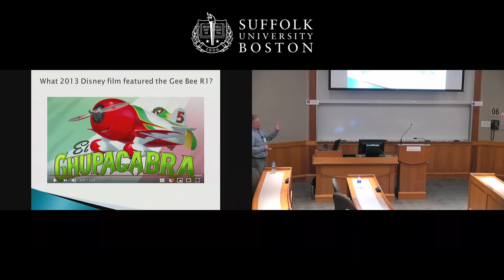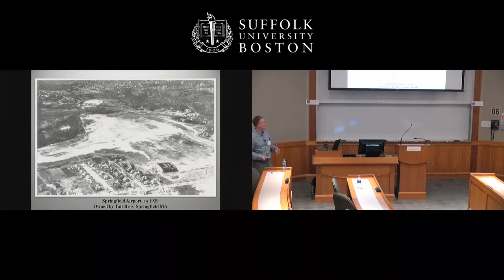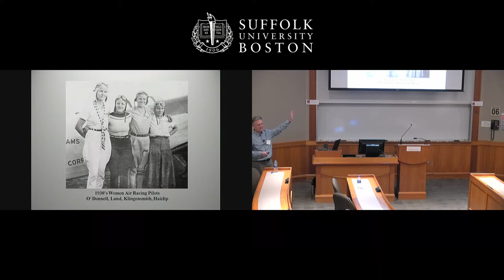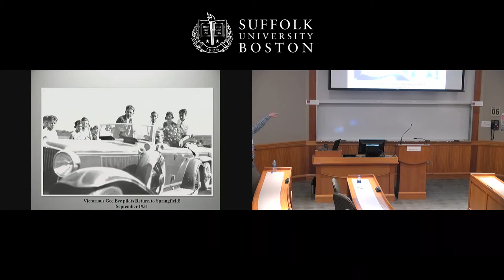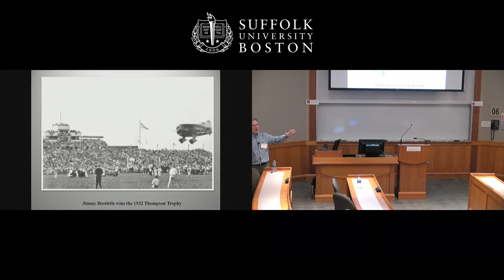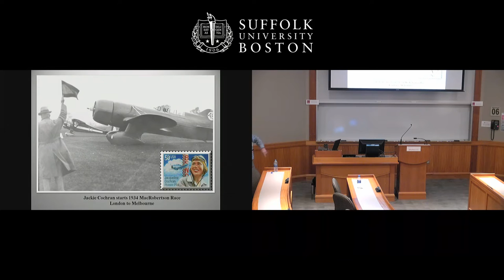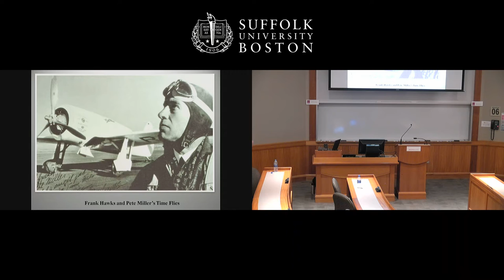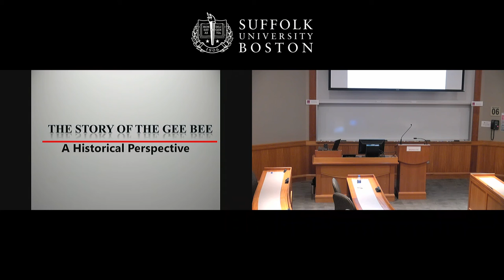"The fastest planes in the world: The incredible Gee Bees of Massachusetts" with Tom Nallen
Tom Nallen, a Massachusetts-based aviation historian discusses the story of the Gee Bee, a true American icon whose bold design continues to echo through modern life.

Presented at History Camp Boston on March 16, 2019.

History Camp brings together people from all walks of life who are passionate about history for a day of sessions on all aspects of history. There’s nothing else like it, and people come from all over to attend.

This was one of 60 sessions at History Camp Boston this year. View more sessions from this History Camp and others here in our Youtube channel.

About the session:
In a few short Depression-era years, five Granville Brothers from rural New Hampshire went from ploughing fields with oxen to developing the fastest airplanes in the world. And it happened right here in Massachusetts.

Through triumph and tragedy, innovation and hard work, the Brothers, together with a few daring young men and women aviators, rose up to set world records and alter the course of history.

This is a timeless and inspirational story of achievement against all odds. This is the story of the Gee Bee, a true American icon whose bold design continues to echo through modern life. It will include the designers, pilots and colorful personalities who participated in the Gee Bee’s meteoric rise to the top of the air-racing world in the 1930s. It will also touch on the innovative technical characteristics of the world record-setting Gee Bee racers and the bold design cues that have inspired artists and designers for generations. A brief overview of the Gee Bee and Granville Brothers exhibits at the Springfield Museum of Science in Springfield, MA and the New England Air Museum in Windsor Locks, CT will be included.